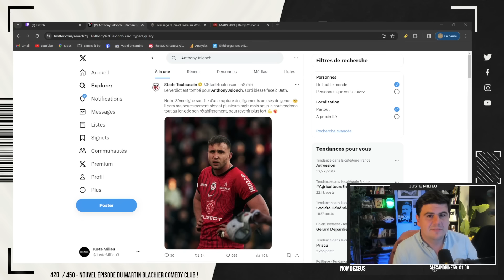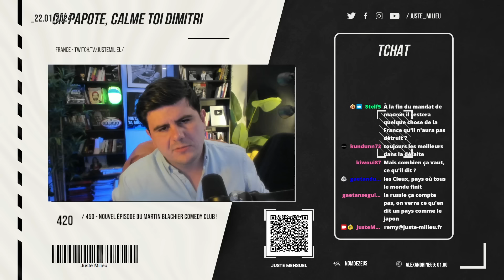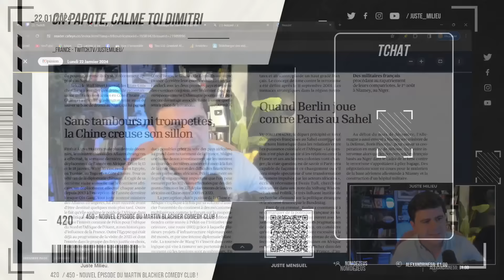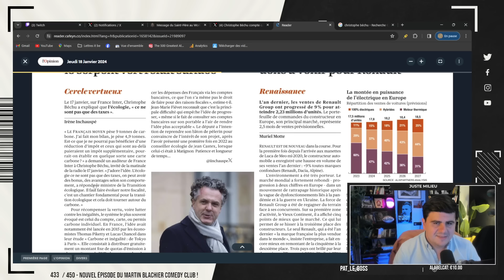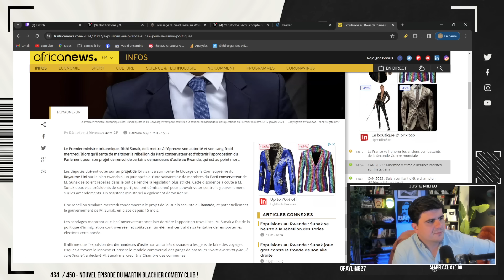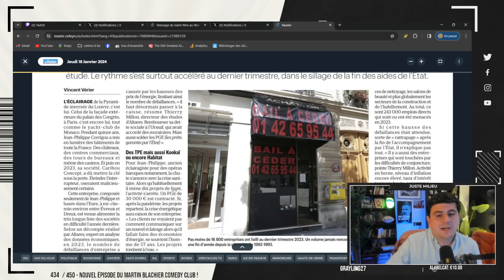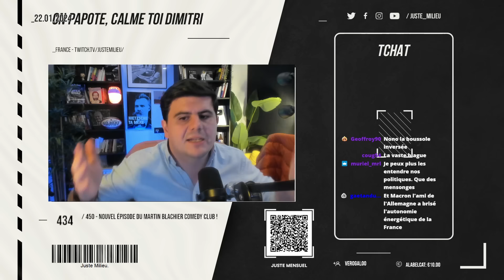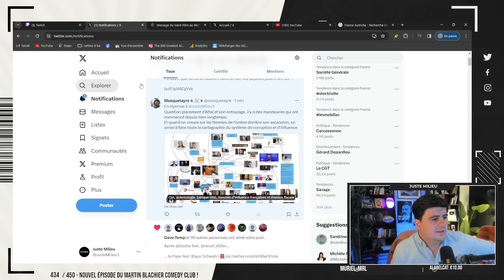Le Juste Bistrot #269 : Compte carbone individuel, faillites d'entreprises, etc.